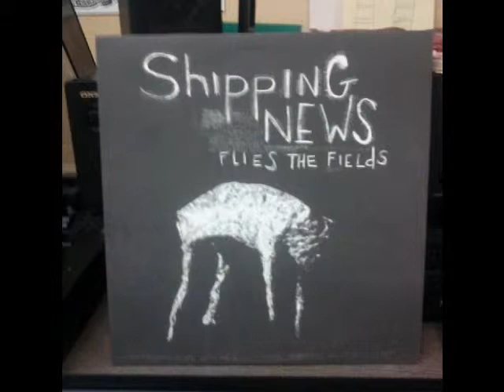05 - The Human Face - Shipping News Live in Lexington, KY 10/5/2002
Shipping News Live in Lexington, KY 10/5/2002
Track 05 - The Human Face